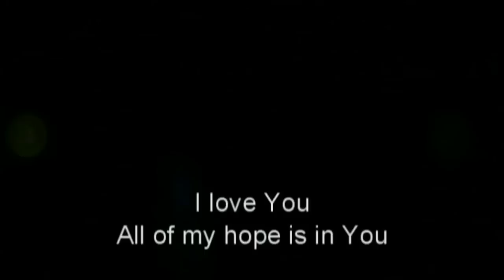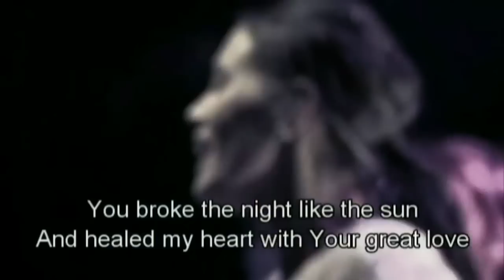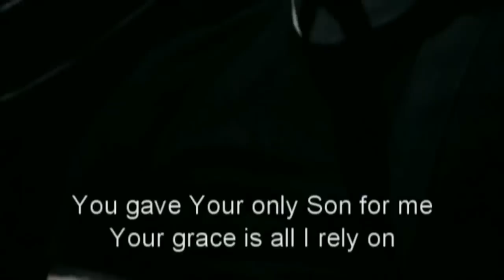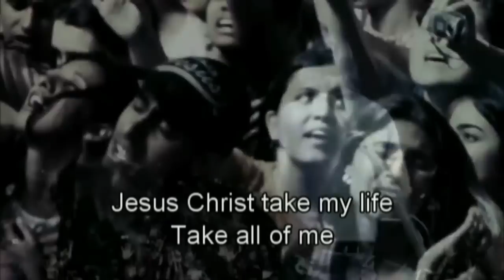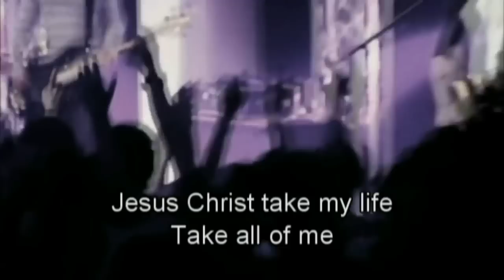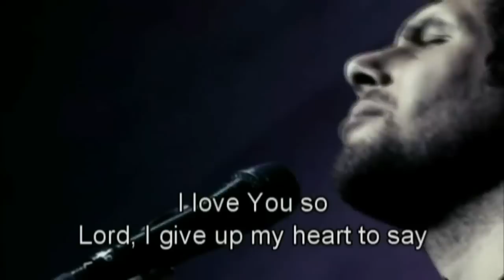Take All of Me - Hillsong (lyrics) Best True Spirit Worship Song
Take all of me - Hillsong, Album: The I Heart Revolution, Year: 2010.

Song Lyrics,
You broke the night like the sun
And healed my heart with Your great love
Any trouble I couldn't bear
You lifted me upon Your shoulders

Love that's stronger
Love that covers sin
And takes the weight of the world

All of my hope is in You
Jesus Christ take my life
Take all of me

You stand on mountain tops with me
With You I walk through the valleys
Your grace is all I rely on

I love You so, and I give up my heart to say
I need You so, my everything